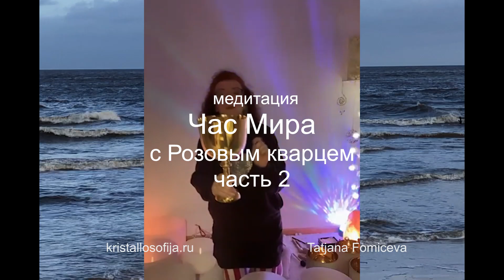Медитация Час Мира звук чаш с розовым кварцем часть 2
Когда практиковать розовокварцевый час
Во время стресса или упадка общего самочувствия, переутомления и депрессии.
Когда есть обиды или сложности в отношениях, когда сложно простить и принять.
Когда в вашем пространстве или в отношениях с вами присутствует агрессия, вы сердитесь или на вас раздражаются.
Когда вы работаете со своим омоложением и долголетием, внешним видом и имиджем.
Когда вы желаете познать опыт материнства или есть с этим сложности. Сам по себе розовый кварц не ведет прямиком к зачатию, но он снимает психосоматические преграды к этому событию.
Когда надо исцелить травмирующий детский опыт или вернуть детскую беззаботность.
Когда надо повысить иммунитет, например, во время выздоровления.
Когда надо принять новые обстоятельства, снять сопротивление перед ними.
Если вам или вашему ребенку сложно вливаться в новый коллектив, если мешает застенчивость.
Если вы не умеете дружить или у вас нет друзей. Вам трудно устанавливать отношения с близкими.
Если вы склонны завидовать, ревновать, не доверять людям и обстоятельствам, у вас присутствуют страхи или вы боитесь потерять любовь.
Список можно продолжать. Сфера действия энергий розового кварца широкая. И она помогает открыть сердце.

Практика омоложения с розовым кварцем тут. А розовокварцевый час может быть прекрасным сопровождением для этой практики. Их можно совместить.

Камень является практически вечным. Т.к. камень является энергоинформационной структурой и способен накапливать информацию, то после каждого применения рекомендуется провести энергетическую  и физическую очистку. Очистка камней и кристаллов позволит им дольше служить вам.

Любой, вновь приобретенный камень, надо сначала помыть и энергетически очистить, всегда, а потом уже знакомиться ближе и сотрудничать.

Также рекомендую пройти Кристально-Звуковую Практику "Как очищать и программировать камни" - практическое занятие, адресовано всем, кто интересуется камнями и кристаллами, хочет научиться с ними работать, и применять их с пользой для себя и своих близких.

Проект КРИСТАЛЛОСОФИЯ — это авторский проект о самоцветах, камнях и кристаллах, о кристальных энергиях. Кристальные энергии — это новые энергии пространственного Света, бурным потоком поступающие на Землю, инициирующие планетарные изменения и изменения каждого живого существа.

Каждый находится в объятиях Кристальных энергий. Это эталонная энергия Творения и Любовь Божественного Замысла. Кристальные энергии доступны каждому. Их материальным выражением являются реальные кристаллы. И разговаривают эти энергии с нами через кристаллы, эталонно взаимодействуя со всеми сферами жизни. Для того, чтобы успешно принимать кристальные энергии и комфортно с ними взаимодействовать, стоит осознанно пригласить их в свою жизнь, сознательно с ними синхронизироваться.

Проект КРИСТАЛЛОСОФИЯ создан для поддержки и помощи в Пути Жизни.

Кристальная мудрость. Помощь, практики, трансформации, медитации, обучение. Кристальный звуковой массаж. Кристальный календарь. Еженедельные кристально-звуковые настройки в живых трансляциях.

Ведущая и автор проекта — Татьяна Фомичева.

Переходите в раздел «сообщество», чтобы быть в курсе тенденций недели.
Заходите на сайт и читайте Кристальный Календарь, получайте энергетическую поддержку от кристаллов через Энергетический настрой, участвуйте в онлайн-марафонах, пробудите свою креативность энергию через творческие мастер-классы, приходите на консультацию и звуковую кристальную сессию.

А также присоединяйтесь к Кристаллософии на живую трансляцию по понедельникам — здесь в YouTube, Facebook, Instagram или VK.

ВНИМАНИЕ! Публикация и встраивание данного видео на других ресурсах без предварительного согласования с автором запрещена.